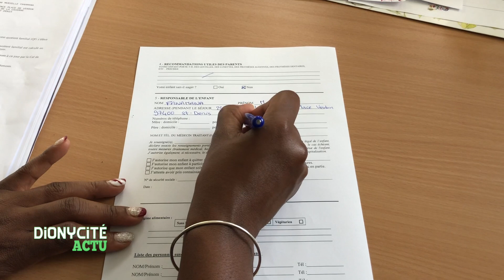Dionycité Actu | Les pongistes s’entraînent à nouveau / Des activités pour les vacances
Taquiner la petite balle blanche en respectant quelques mesures sanitaires est désormais possible. La caméra de Dionycité est allée à la rencontre des joueurs des Aiglons d'Orient qui ont repris l'entraînement.

Elle était également à l'école Ylang-Ylang où les inscriptions pour le centre aéré ont commencé. Plus qu'une solution de garde pour les parents qui travaillent, les centres aérés permettent l'épanouissement de nos enfants.